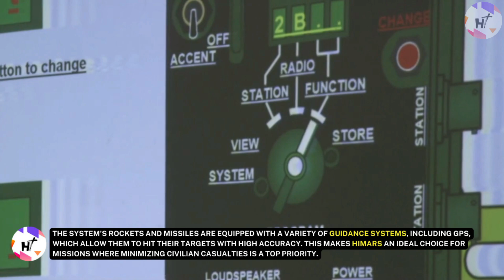HIMARS: The World's Most Transportable Artillery Rocket System | Lockheed Martin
HIMARS, or High Mobility Artillery Rocket System, is a light multiple rocket launcher system developed by Lockheed Martin. It is a relatively new system, having entered service with the US military in 2005. It is a full-spectrum, combat-proven, all-weather, 24/7, lethal and responsive, wheeled precision strike weapons system. HIMARS is a C-130 air transportable wheeled launcher mounted on 5-ton Family of Medium Tactical Vehicles XM1140A1 truck chassis organic to Field Artillery Brigades. It is designed to be highly mobile and capable of firing a variety of rockets and missiles, including the MGM-140 Army Tactical Missile System (ATACMS). HIMARS can be mounted on a variety of vehicles, including the Family of Medium Tactical Vehicles and the M1140 M1142 Stryker Mobile Gun System. With a range of up to 300 kilometers, HIMARS is suitable for long-range strikes and is used by the US military and several other countries for a variety of missions, including artillery support, air defense, and precision strike, and has already proven to be a valuable asset in a number of conflicts, including in Iraq and Afghanistan.

Also check our other video about "Explosive Realities: Aboard a Nuclear Aircraft Carrier's Bomb Farm"